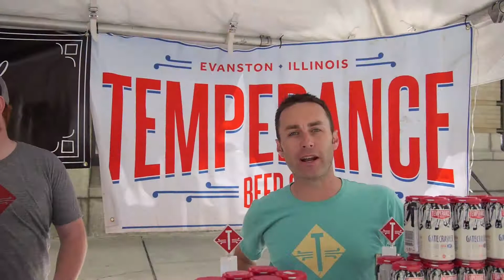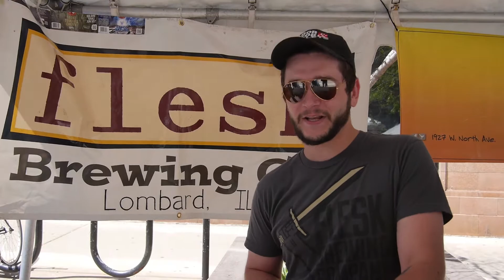West Loop Craft Beer Fest, a K2 Apartments neighborhood event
A crowd of more than 1,500 enjoyed a sunny day and sampled craft beer from more than 60 brewers at the West Loop Craft Beer Fest on Saturday, May 24. You'll meet nine of them in this video.

Neighbors of West Loop sponsored the event, which was held outside the French Market at Metra's Ogilvie Transportation Center.

The event is one of many that are a few minutes' walk from K2 Apartments, the new luxury tower in the Fulton River District.